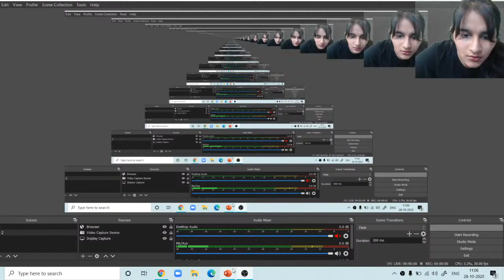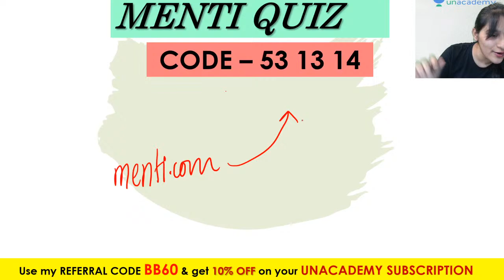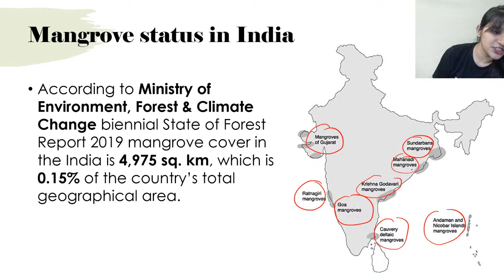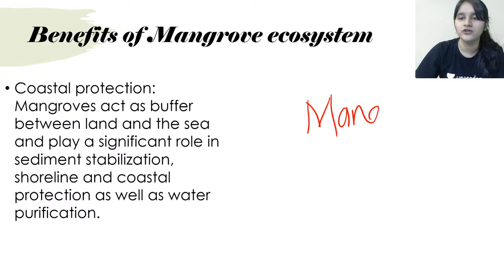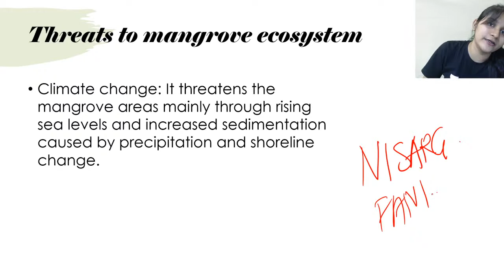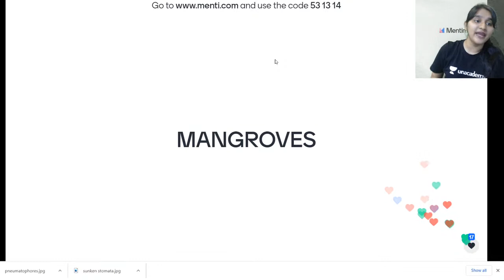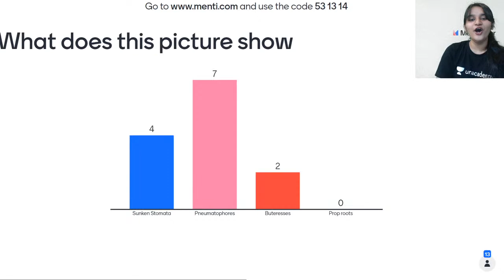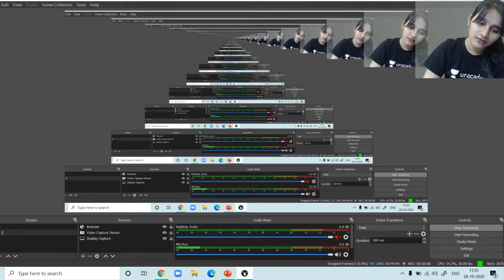Mangrove - The knights | Science | Class 10 | CBSE | Bhavana Bisht Ma'am | Unacademy Live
Hi Learners,
In this video, Bhavana Bisht, your educator for Class 10 Science is sharing some light on Mangrove - the knights on the Unacademy CBSE YouTube channel. Unacademy aims at paving a strong foundation for students.

Class: Class 10 Science Chapter:  Mangrove - the knights  Topic Name:  Mangrove - the knights

Educator- Bhavana Bisht (Masters in Botany and she has been teaching for 2.5 years)

1. Learn from your favorite educators
2. Dedicated DOUBT sessions
3. One Subscription, Unlimited Access to Live Online Classes and Videos
4. Real-time interaction with best-in-class educators
5. You can ask doubts in live online classes
6. Download the videos & watch offline
7. NCERT Solutions